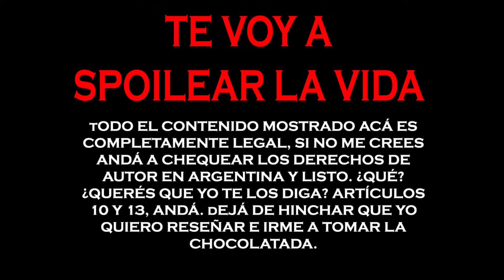Alfa y Omega -Reseña